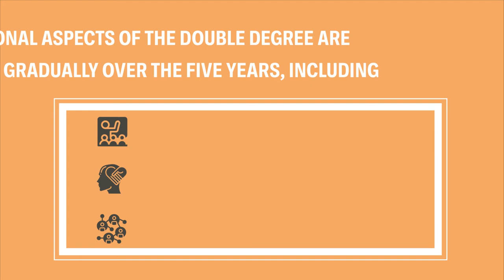【HKU Programme Snap Intro】Bachelor of Education and Bachelor of Science